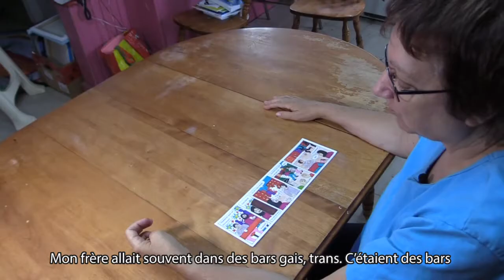L'orientation sexuelle selon Sylvie Rancourt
La bédéiste Sylvie Rancourt avait 15 ans quand son grand frère s’est suicidé en 1975, incapable de vivre une discrimination que l’on peut aujourd’hui relier à l’un ou l’autre des motifs de l’orientation sexuelle ou de l’identité ou de l’expression de genre. Il avait un grand besoin de parler, mais personne n’était vraiment en mesure de l’écouter et de le conseiller. « Je ne connaissais pas ces problèmes-là. Je ne savais pas comment l’aider. Je trouvais ça juste lourd et pénible », dit l’auteure de la série Mélody.

Verbatim : Je m’appelle Sylvie Rancourt et je suis auteure de bandes dessinées. J’ai dessiné l’orientation sexuelle dans les années 1975. Mon frère allait souvent dans des bars gais, trans. C’étaient des bars très discrets, presque secrets. (Musique) Voudrais-tu venir me reconduire? D’accord. (Club Secret) La voie est libre. Il y en a deux là-bas. Courons! Mon auto n’est pas loin. Vite! Tu es blessé? Non. (Retour à l’entrevue) Dans ces années-là, il y avait beaucoup d’agressions (au sortir) des bars (contre) des personnes gais, trans qui se promenaient sur la rue et qui étaient différents. Quand nous étions enfants, mon frère remplaçait souvent ma mère. Pour nous garder, il mettait souvent ses robes. Ce n’est pas quelque chose qui m’a surprise à 15 ans qu’il fasse la même chose. Je me suis dit, ben, c’est le jeu qui continue. Mais dans sa tête à lui, ce n’était pas un jeu. Mais moi, je ne le savais pas. Quand on partait de l’Abitibi pour monter à Montréal, dans de grands voyages comme ça, il se mettait à l’aise avec ses bas de nylon et ses jupes. (Musique) De l’Abitibi à Montréal, c’est loin! Mais c’est l’fun! Dans le parc, on peut rouler. Oh non! La police! Vos papiers! (Il a l’air louche…) Et pouvez-vous ouvrir le coffre? Quoi? Vous n’avez jamais vu un gars en robe? (Retour à l’entrevue) Mon frère s’est suicidé à cause de toute la discrimination qu’il a vécue. Il avait un gros, gros besoin de parler, mais je ne pouvais pas faire grand-chose pour lui, parce que j’avais 15 ans et que je ne connaissais pas ces problèmes-là. Je ne savais pas comment l’aider. Je trouvais ça juste lourd et pénible.